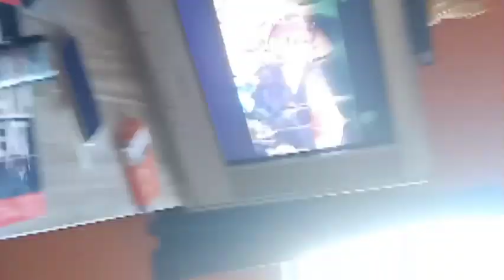😌😌🍘आज न आवडती भाजी खावी लागली ती पण लोकांना भेटत नाही 😌😌🍘